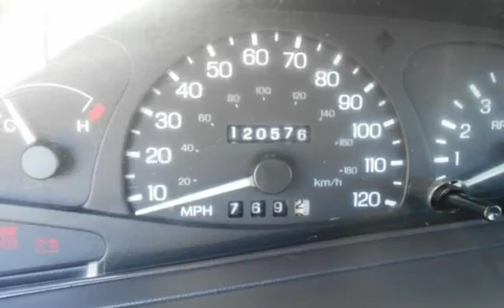2000 Ford Escort ZX2 for sale in PITTSBURG, CA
Financing Available!

Hablamos Espanol!